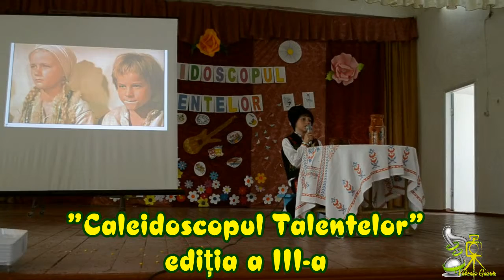22.05.2019 , Caleidoscopul Talentelor , Caraman Liviu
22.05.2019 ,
Caleidoscopul Talentelor ,
Caraman Liviu